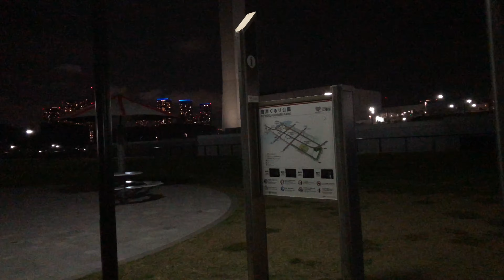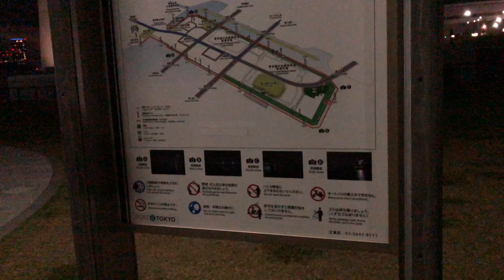豊洲ぐるり公園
動画への字幕、翻訳を募集しております。ご協力お願いします。